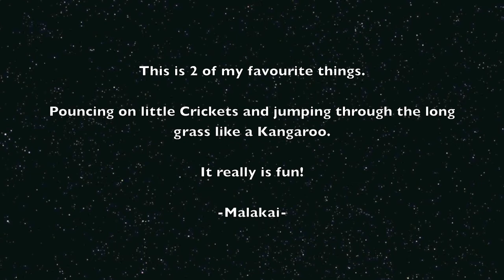Crickets & Kangaroos! - 20-08-13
Here I am, out on a walk up the woods with the family.

This time I do 2 of my favourite things; Pouncing on Crickets and jumping through long grass like a Kangaroo.

It really is fun!!!